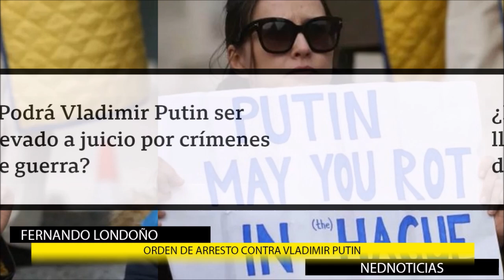🔴 LO QUÉ NOS FALTABA!!! A LO QUE NOS ESTÁ LLEVANDO EL GOBIERNO PETRO y más Noticias del Dïa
Así, las disidencias de las Farc carnetizan a los ciudadanos en Caquetá
La Fiscalía advirtió que investigan varias denuncias de ciudadanos con una supuesta carnetización de las disidencias.
Juan Espinal
Álvaro Uribe Vélez
Julio Gonzalez Villa